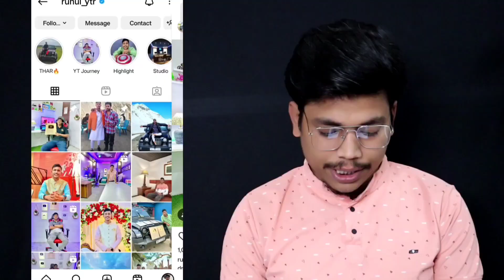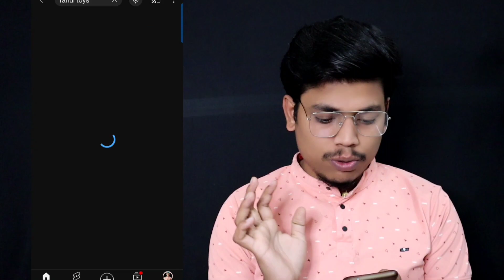💡 Ideas! Faceless Channel बनाओ 💲 और 💸 लाखों में कमाओ 💰बिना चेहरा दिखाए बनाए चैनल और कमाओ लाखों रुपए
youtube channel ideas without showing your face for girl
faceless youtube channel,make money online
Tech with Dharmendra
without showing face youtube channel
youtube income  My Equipments:
Tygot RL-221 Professional (10 inch) LED Ring Light with Tripod (899)
DRL-14C-Temperature-Photo-Shoot-Vlogging (1299)
Digitek Professional LED Ring Light (3699)
Black Screen Backdrop Background (349)
Boya ByM1 Microphone with Audio Cable (745)
GRENARO Wireless Mic for YouTube (2599)
Canon STM Digital Zoom Camera (64650)